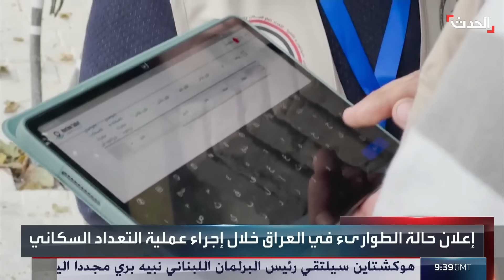ستوديو الحدث | العراق يتأهب لـ"ذرائع" إسرائيل.. وتل أبيب تهدد بإدارة عسكرية لغزة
ستوديو الحدث | العراق يتأهب لـ"ذرائع" إسرائيل بإجراءات عسكرية وسياسية.. وتل أبيب تهدد بإدارة عسكرية لقطاع غزة